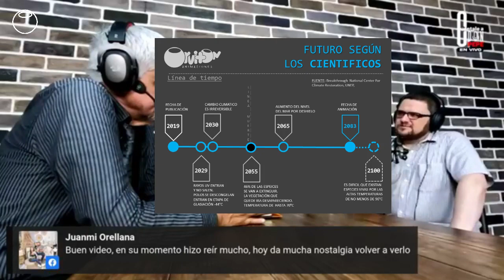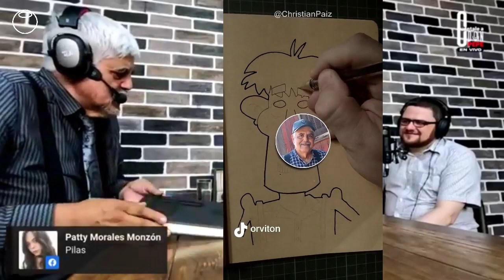Cuentale A Don Pepe, entrevista sobre animación de CHARUTO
El miércoles 8 de febrero del año 2023 fui entrevistado junto con algunos de los involucrados en el cortometraje animado Charuto, publicado en el año 2008, y fue una sensación en Jutiapa en aquel entonces. La entrevista tuvo lugar en el programa 'Cuéntale a Don Pepe' en Jutiapa, conducido por Oscar Morales. Este es el contenido de la entrevista por partes:

PRIMERA PARTE - Entrevista a Christian Paiz(@ChristianPaiz) :
~ Inicios de Orviton Animaciones — 02:24
~ Macromedia Flash — 03:43
~ Primera animación, El Dentista — 06:22
~ Charuto — 10:01
~ Boom Water, Festivales de cine y animación — 14:12
~ Exposición de dibujo en Museo U-22 Jutiapa — 23:20
~ Entrega de dibujo a caricatura de Don Pepe — 28:42

SEGUNDA PARTE - Entrevista a Juan Saravia, Fredy Paiz(@fredypaiz3496)  y Junior.
~ Presentación del grupo — 31:30
~ Charuto — 32:36
~ Mr.Man — 37:15
~ Otras colaboraciones y más involucrados — 37:44
+Información:
Entrevista Original en Facebook:
La entrevista original tiene una duración de casi 2 horas, incluye la historia del Niño de Compoy, conocido también como Don Delfido.